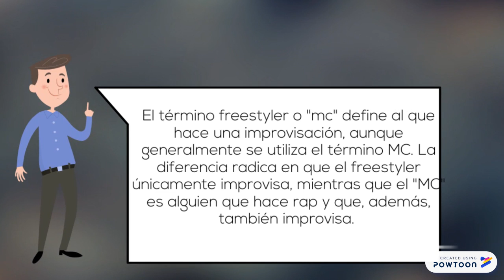25_francisco marmolejo_vc_examen 1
proyecto 1 de comunidades virtuales-- Created using Powtoon -- Free sign up -- Create animated videos and animated presentations for free.  PowToon is a free tool that allows you to develop cool animated clips and animated presentations for your website, office meeting, sales pitch, nonprofit fundraiser, product launch, video resume, or anything else you could use an animated explainer video. PowToon's animation templates help you create animated presentations and animated explainer videos from scratch.  Anyone can produce awesome animations quickly with PowToon, without the cost or hassle other professional animation services require.